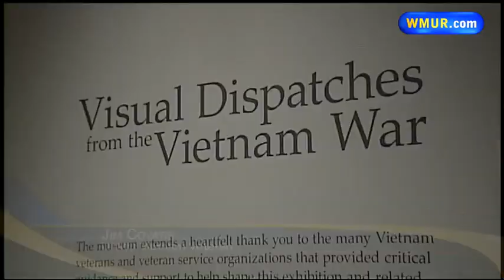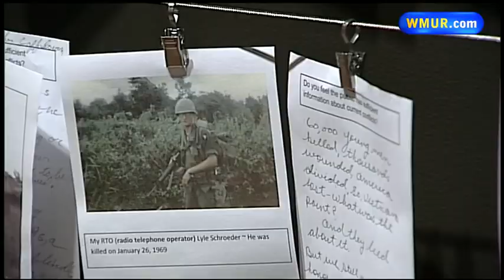Currier Museum features 'Visual Dispatches from the Vietnam War'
The Currier Museum of Art in Manchester is hosting an exhibit called "Visual Dispatches from the Vietnam War."